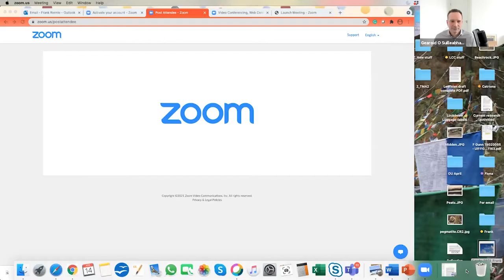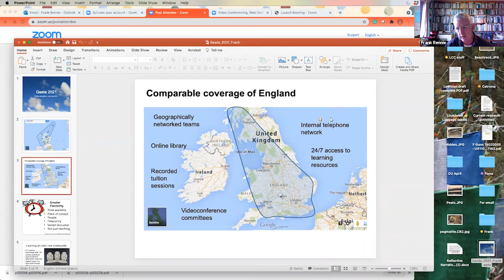EdTech Seminar Series - Professor Frank Rennie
The restrictions on public meetings caused by the current pandemic, and the subsequent disruptions to face-to-face
educational provision, has highlighted many of the advantages and difficulties in delivering education online. While
this format is a new situation for many educators, it is not entirely novel, and many institutions have been providing
tuition in a wide range of online styles for thirty years. The University of the Highlands and Islands, in Scotland, offers
a full continuum of courses from fully face-to-face to fully online, across a widely dispersed communications network.
The key to a high-quality learning experience is the design mix of pedagogy, technology, and academic subject
matter, and when this is optimal, Frank Rennie argues that this can provide a richer, more flexible, and more personalised
experienced than most ‘conventional’ learning encounters. In this interactive session, some lessons are shared,
with participants encouraged to raise questions and comments to exchange practical options for utilising digital
solutions to enhance Higher Education.